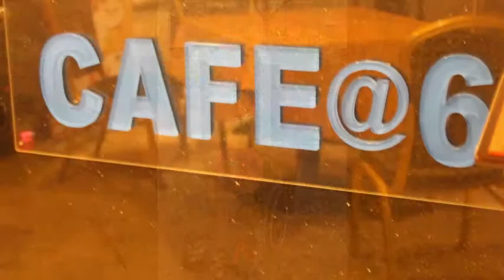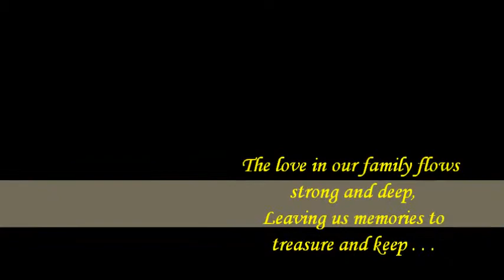The Greatest Love of MLDA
We might be different but we shared one love - love towards our special children. This video remark our unconditional love and bonding towards each other, parents and children.